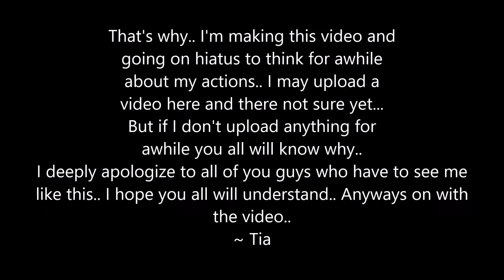Guys.. I'm Going On A Hiatus... Please Watch It's Important..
Yeah guys so... I don't have much to say I hope you all understand...